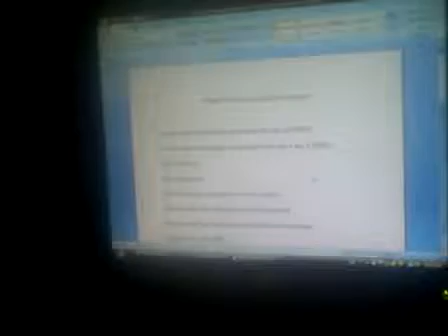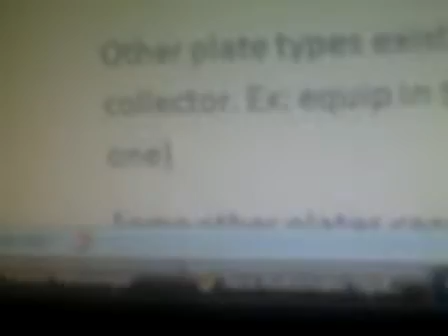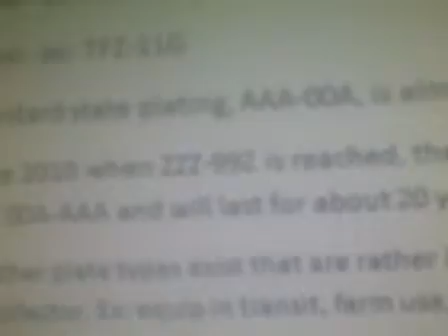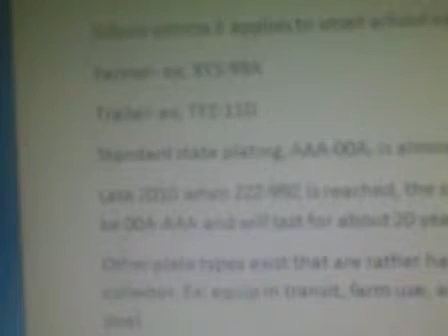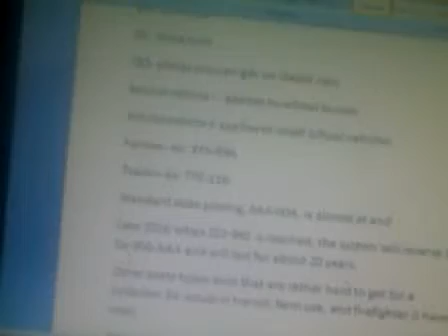License plate Update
this information is good for a plate collector who is interested in learing about new jersey. i was rished to do this, so the quality might not be 100%.